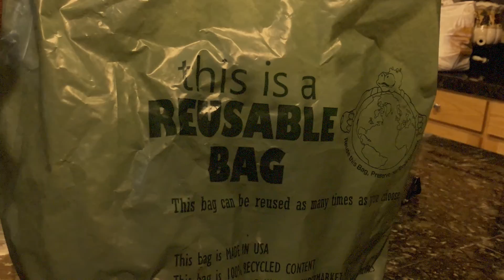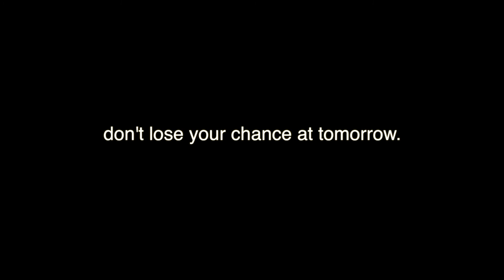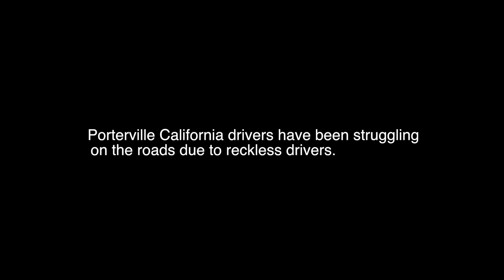MTV Broadcast - Monache High School - Season 1 - Episode 30 - 2/16/17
Previously known as Episode 25

Segment 1 - Air Pollution (Intro)
Segment 2 - Don't Text & Drive PSA
Segment 3 - Helmet PSA
Segment 4 - Fixie Goons
Segment 5 - Vote for Choir